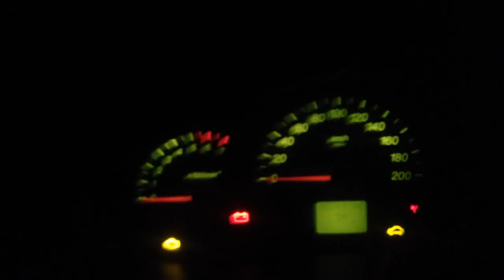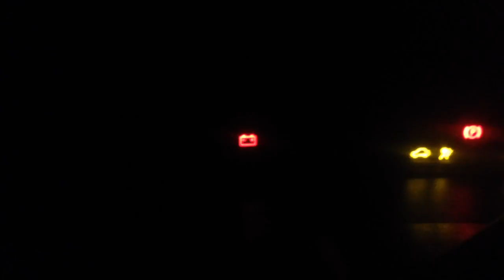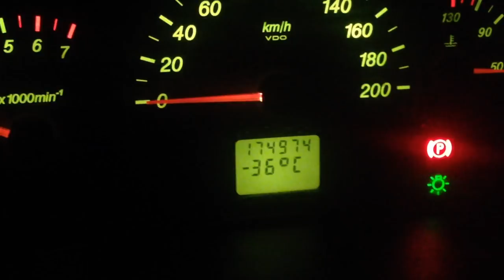Запуск приоры в мороз минус 40! Смотреть до концА!!! 2018 год.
Запуск приоры в мороз минус 40!. Запуск зимой ваз в минус 37 градусов. Запуск ваз приоры в мороз. Пробуем завести машину в мороз. Холодный старт приоры январь 2018. Как завести машину в мороз? Работает как трактор)